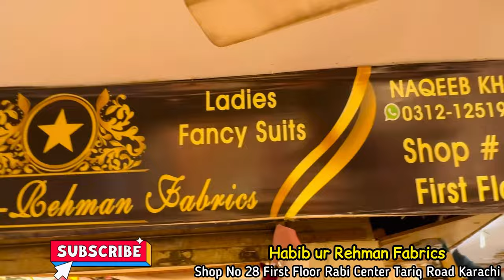Hurry Up | Mega Deal | Designer Maria B Fancy Dress | Clarence Sale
lehenga
lehenga dress cutting and stitching
lehenga dress
lehenga by jass manak dance
lehenga lehenga

Choli lehenga
choli lehnga design
Choli lehenga cutting and stitching
Choli lehenga

Maxi
maxi style
Maxi

rabi center saree collection
rabi center karachi
rabi center rawalpindi dresses
rabi center tariq road
rabi center saddar rawalpindi

tariq road dupatta galu wholesale market
tariq roadbridal saree shop

fancy dress party wear online shopping

your aani
Your Aani
your aani vlog
your aani fancy dress
your aani wholesale shop video
your aani designer dress
your ani

Apny Shop Ki  Video Banwany K leye Is Number Pe Contact Karay 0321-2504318